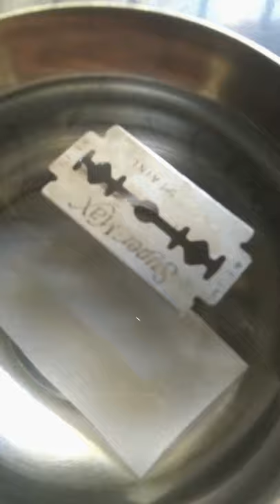Demonstration of surface tension on the surface of water holding up a blade.